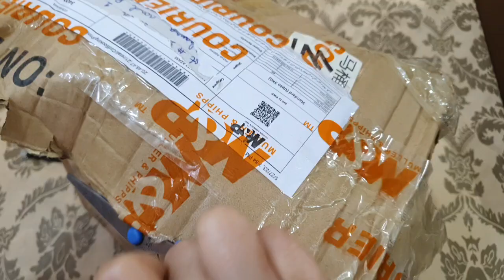Unboxing of Home Gadgets